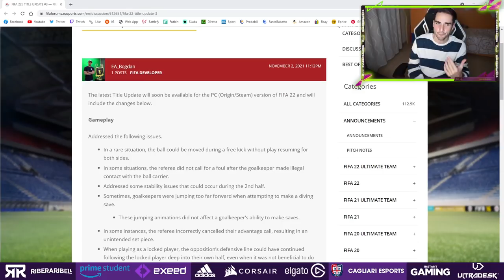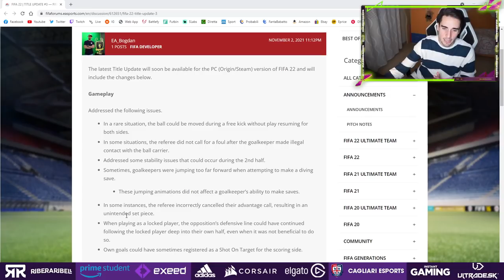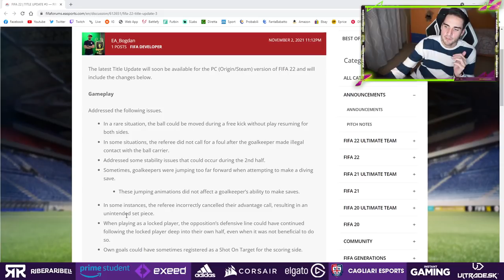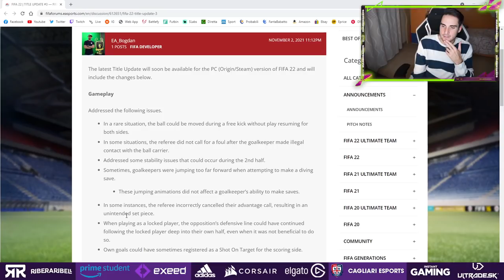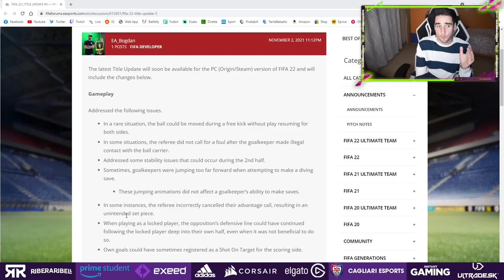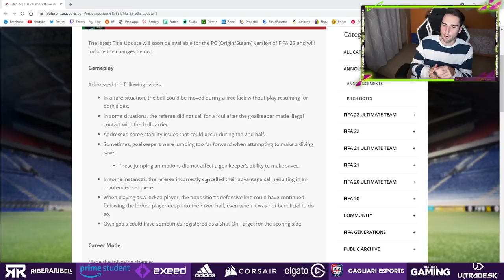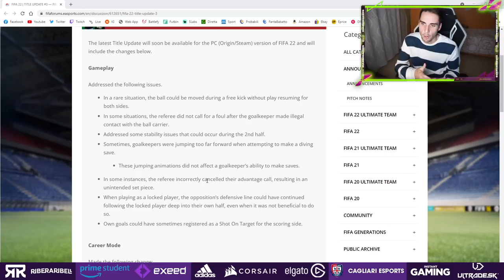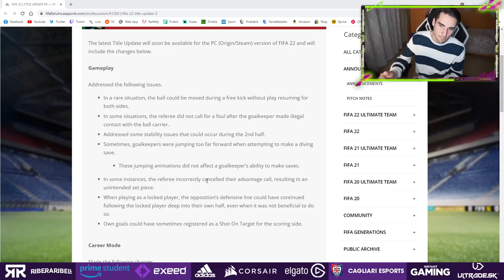NUOVA PATCH #3 IN ARRIVO! || ADDIO LAG e ARBITRI MIGLIORATI! || FIFA 22